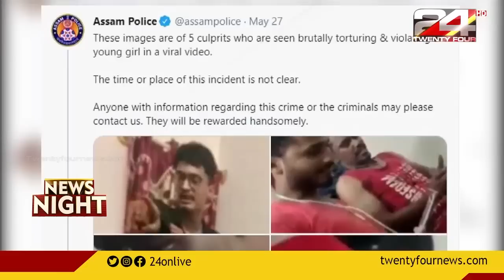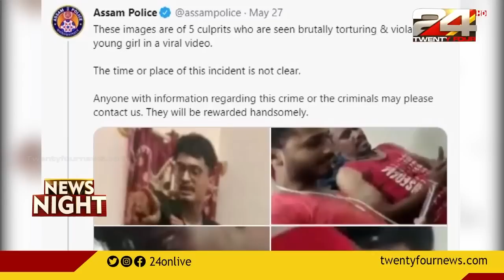ബംഗളുരു കൂട്ട ബലാത്സംഗ കേസിൽ അന്വേഷണം കേരളത്തിലേക്കും